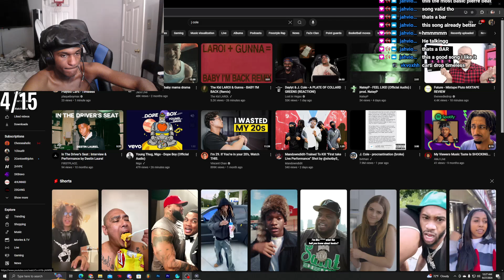Leektewoficial reacts to Young Thug, Nigo - Dope Boy